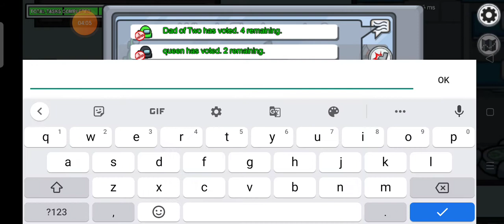among us game play